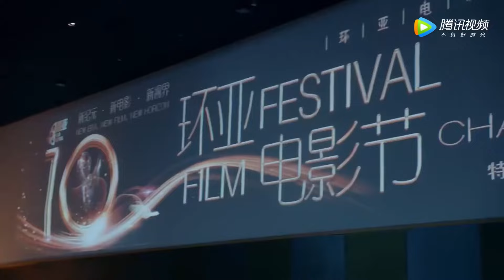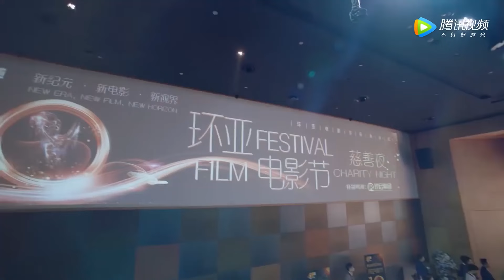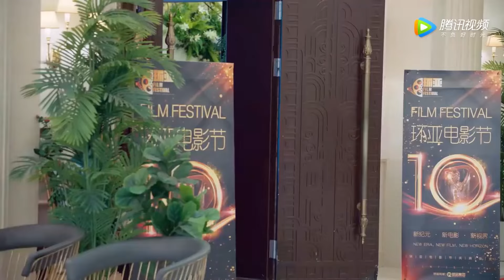丈夫想和妻子復合，但卻發現霸道總裁也在瘋狂追求妻子，瞬間感受到了危機 【遇见璀璨的你 Hello, My Shining Love】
👉 下載WeTV APP可以看全集正片： 劇名（Drama Name）： 遇見璀璨的你 Hello, My Shining Love

2023ChineseDrama 2023中國電視劇 ChineseDrama 中國電視劇 出色中國電視劇 好看中國電視劇 灰姑娘 消失的她# 陳喬恩#金瀚